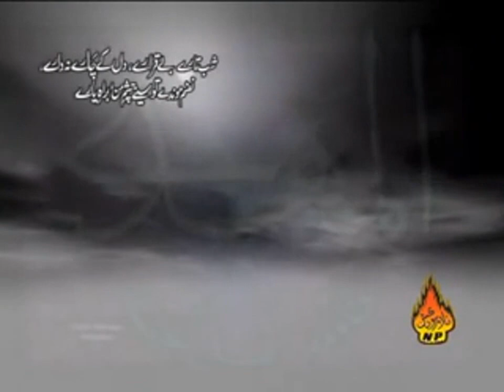Shahid Hussain Baltistani | Shab e Taray (Farsi) | Album: Qabr Aur Darvaish | 2007-08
This Channel is managed by MobiTising – We're Asia’s Largest YouTube Management Network. At MobiTising, we do not only aggregate or monetize your content; but also, we promote your content to all Telcos in Pakistan plus Internationally all around in 15 countries which is above than 200 Digital Platforms.